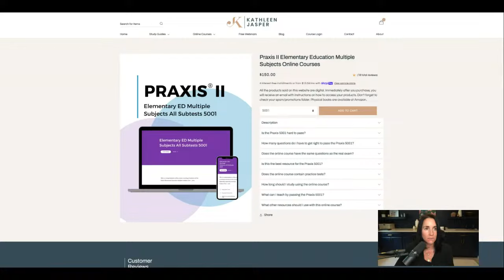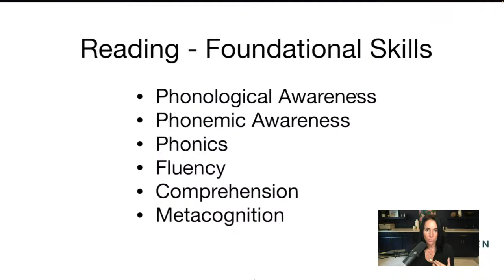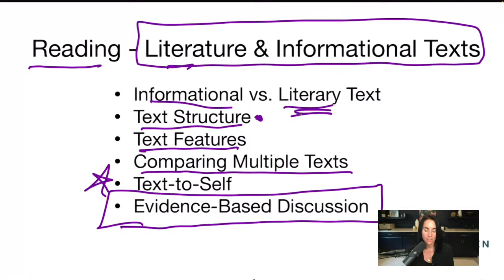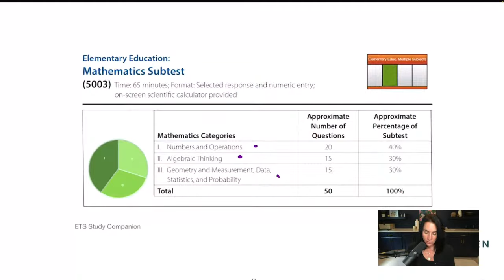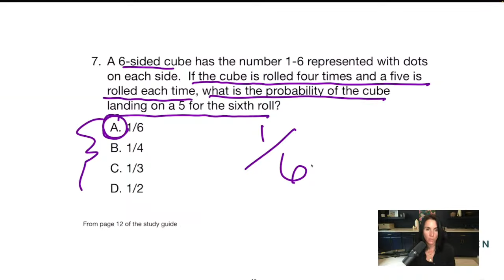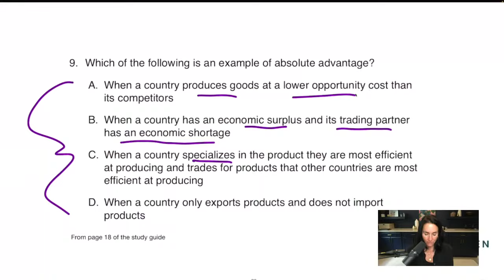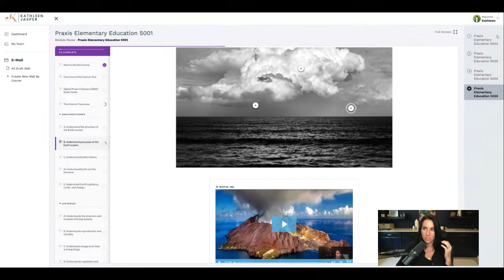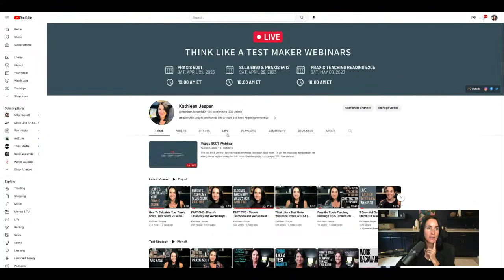LIVE Praxis Elementary Education 5001 Webinar - Recorded on 04/22/2023 | Kathleen Jasper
This is a FREE webinar for the Praxis Elementary Education 5001 exam. To get the resources mentioned in the video, please register using this

For all of my resources for the Praxis 5001,